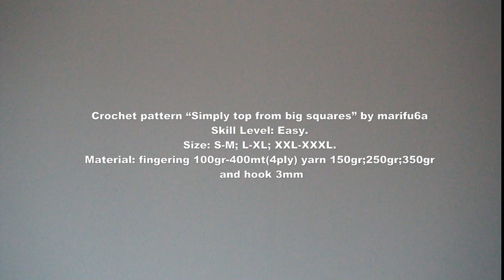How to crochet Simply top from big squares pattern for beginners by marifu6a